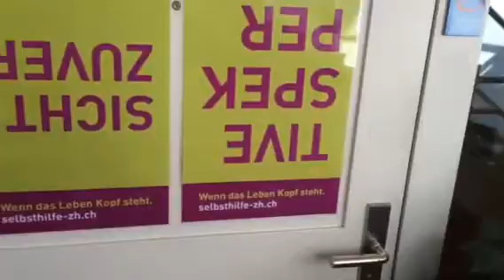Autismus Elgg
autismusgruppe winterthur

   Selbsthilfe Winterthur
   Holderplatz 4
   8400 Winterthur